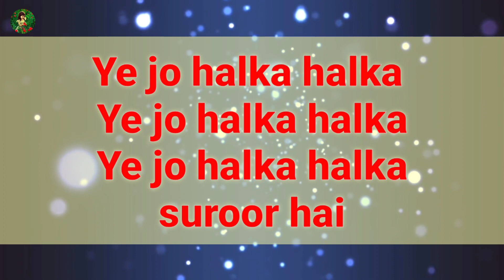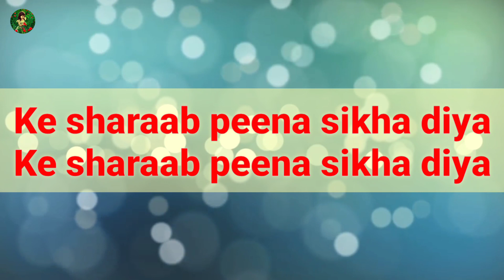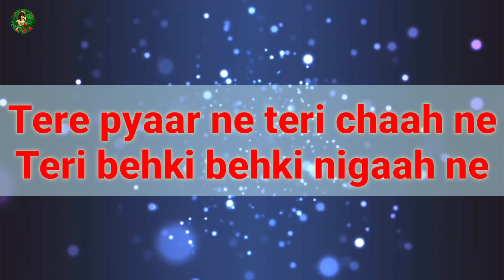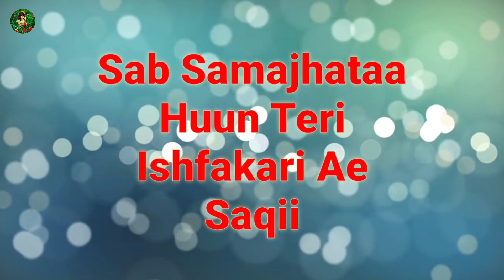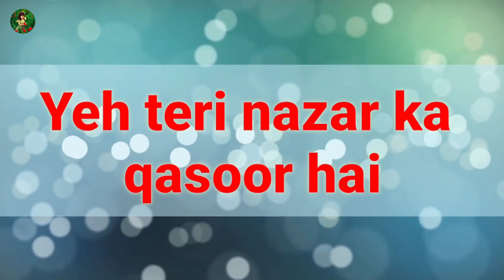Sunny Indian Idol 11 - Ye Jo Halka Halka Suroor Hai (Lyrics) - Neha Kakkar -Anu Malik -Vishal -2019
Download Roz Dhan App 👇👇
Use Code :- 04MJVM
Use code and get 50/- rupees

Ye Jo Pahla Pahla Suroor Hai
Mera Ishq Mera Fitoor Hai
Tera Ishq Hai Ya Tera Fitoor Hai
Maine Khud Ko Tujh Pe Luta Diya
Tera Hoke Khud Ko Mita Diya…

Tu Har Ek Pahalu Shikha Sake
Tu Pas Hai Aaj To Pyaas Jage
Mahaki Si Tu Koi Mithas Lage

Ye teri nazar ka qasoor hai
Ke sharaab peena sikha diya

Tere pyaar ne teri chaah ne
Teri behki behki nigaah ne
Mujhe ek sharaabi bana diya
Ke sharab peena sikha diya

Sharaab kaisi, Khumaar kaisa
Yeh sab tumhari nawazishen hain
Pilayi hai kiss nazar se tu ne
Keh mujh ko apni khabar nahin hai

Tere pyaar ne teri chah ne
Teri behki behki nigaahne
Mujhe ek sharabi bana diya